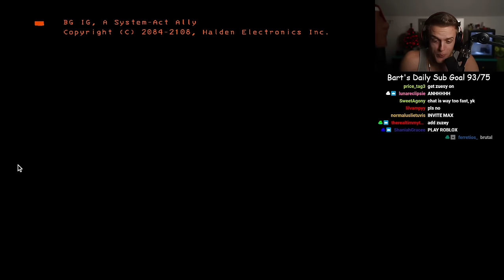Lethal Company ep 3 Joe Bartolozzi